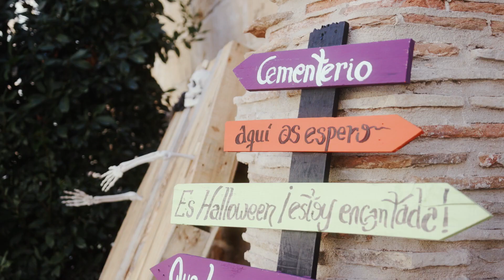Ana Zambrana y APROSDECO. Decoración de UNFINDESEMANADEMIEDO. El Mercado de un Mundo Mejor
Halloween llega a Els Magazinos gracias a APROSDECO

Los chicos y chicas de APROSDECO han sido los encargados de la decoración de Halloween que llenará Els Magazinos durante este fin de semana al que hemos querido llamar “Un fin de semana de miedo”.

Ser un mercado de un mundo mejor está directamente relacionado con tomar decisiones inclusivas y que nos hacen mejores. Hace ya un año, que estamos colaborando y  para realizar proyectos inspiradores que normalicen la inclusión social.  En esta ocasión  en APROSDECO recibieron la petición de que fueran ellos los encargados de la decoración de Halloween de Els Magazinos y se pusieron manos a la obra.

En esta asociación sin ánimo de lucro de madres, padres, familiares y tutores de personas con diversidad funcional intelectual ya son todos unos profesionales en el mundo de DIY y llevan realizando nuestras decoraciones temáticas de Els Magazinos desde las navidades del 2019.
Desde hace más de un mes están poniendo toda la ilusión en trabajar con sus manos en la decoración de miedo que inundará nuestro mercado. Lo mejor es que todo lo hacen con material que reciclan: tubos de ventilación convertidos en calabazas, latas convertidas en fantasmas, palets en ataúdes o macetas en tierra de donde salen manos terroríficas.

¿Qué va a pasar este fin de semana de miedo?

Hemos preparado actividades para que desde el viernes quedes atrapado/a en Els Magazinos.

¡Ven y consigue un maquillaje terrorífico! El sábado durante todo el día un maquillador profesional maquillará a veinte clientes que se pidan una Turia + tapa en cualquier puesto del mercado. El horario será de 11 a 15h. y de 18 a 21h.
Gana una cena en Els Magazinos. ¿Cómo? Hazte una foto en nuestro photocall, súbela a tu Instagram y etiquétanos. Entre todos los participantes sortearemos una cena en A la Fresca.
Fin de semana gastronómico. Como no, la gastronomía va a ser protagonista. Los locales han preparado platos muy especiales elaborados con calabaza:
Soulchicha: buñuelo de calabaza.
Pichi’s: tarta casera de calabaza y chocolate.
Waffle Wrap: helado de tarta de calabaza con chocolate.
A la Fresca: montadito de pan de calabaza con guiso de rabo de toro, espuma de queso y pipas de calabaza tostadas al romero.
Cuinetes: arroz meloso de calabaza y galera.
Croquetería Qmcomo: croqueta de parmentier con panceta ibérica y pimentón de la vera con crema de calabaza.
La Pinchoteca: deditos de pollo con hummus de calabaza.
Santa Pasta: raviolones rellenos de calabaza.
Ca Curro: mini hamburguesa con crema de calabaza.
La Vermutera: margarita pumpink pie. Tarta de calabaza líquida.
Ostrarium: Ostra Halloween o  Bloody oyster.  Fine claire del calibre 2 con reducción de frutos rojos y granizado de lima
The Speak: Secreto ibérico a la parrilla sobre crema de calabaza con trompeta de la muerte ahumado con virutas de roble.
Sala Thai: curry rojo con calabaza.

¡Te esperamos este fin de semana para pasarlo de miedo!